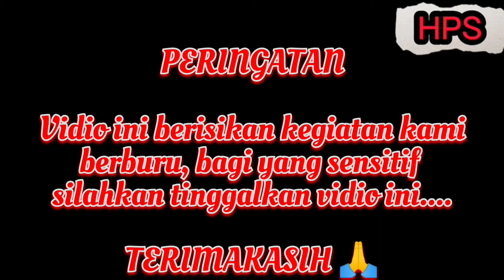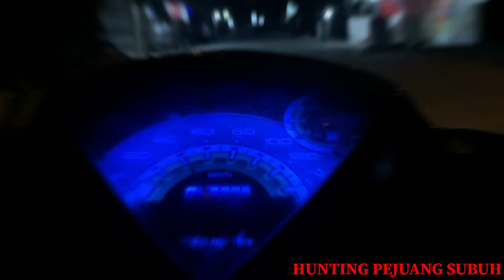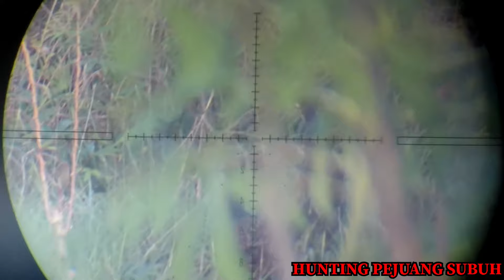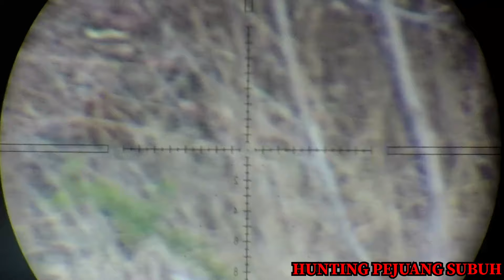Berburu Ayam Hutan Hijau ❗❗ Musim Hujan Tiba Saatnya Kita Panen Ayam